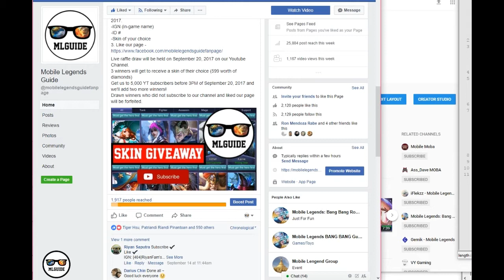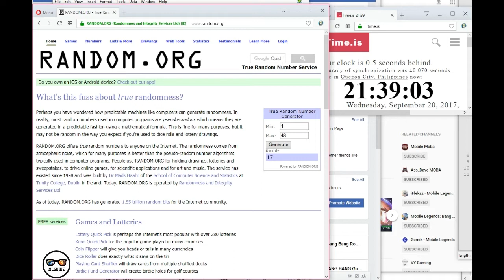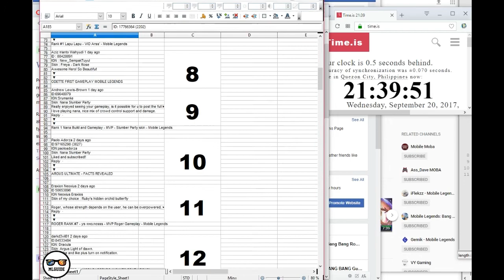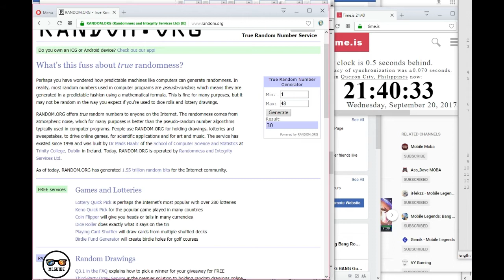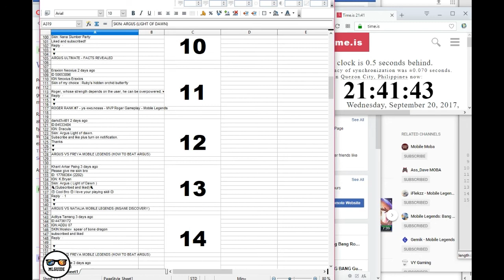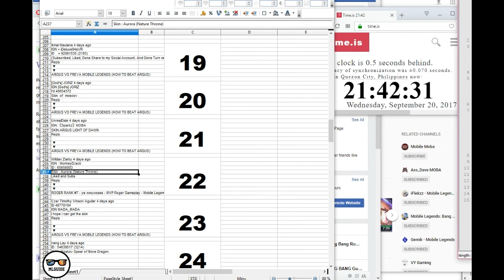SKIN GIVEAWAY RESULTS MOBILE LEGENDS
Here is the results guys! Did you win? check it out!